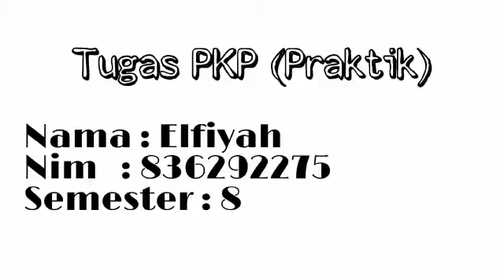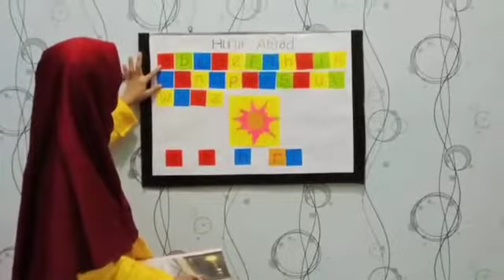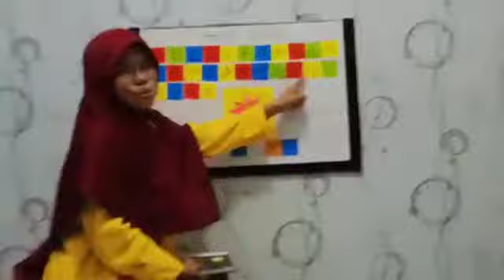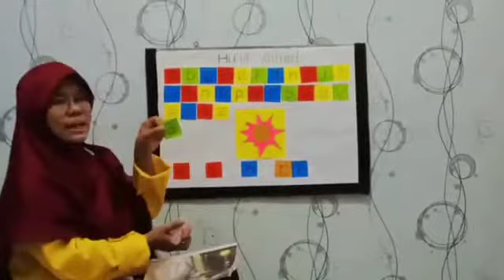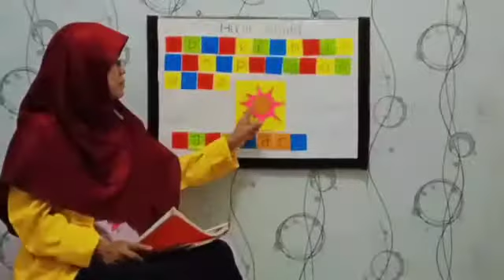Simulasi Praktek Pembelajaran Siklus 1